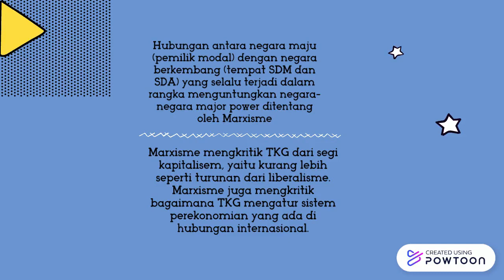Perspektif Marxisme terhadap Tata Kelola Global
KELOMPOK 4:
Siti Marisa Permata Sari 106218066
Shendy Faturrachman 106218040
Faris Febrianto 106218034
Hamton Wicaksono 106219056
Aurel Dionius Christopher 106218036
Wilhelmus Buarken A 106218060-- Created using Powtoon -- Free sign up -- Create animated videos and animated presentations for free.  PowToon is a free tool that allows you to develop cool animated clips and animated presentations for your website, office meeting, sales pitch, nonprofit fundraiser, product launch, video resume, or anything else you could use an animated explainer video. PowToon's animation templates help you create animated presentations and animated explainer videos from scratch.  Anyone can produce awesome animations quickly with PowToon, without the cost or hassle other professional animation services require.